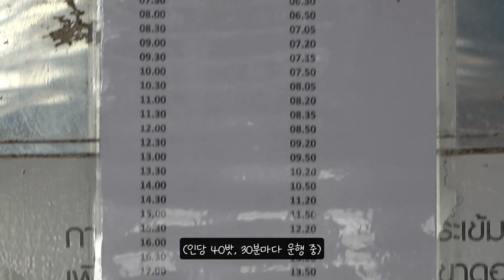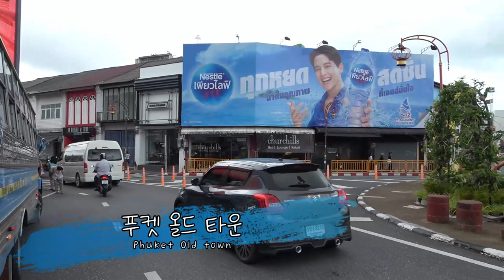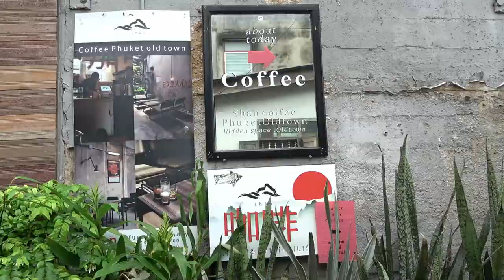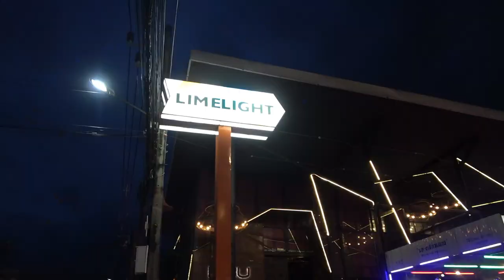ep.96 | 푸켓 올드타운 매력을 찾아서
저번과 마찬가지로 두 번째 푸켓 영상이 되겠습니다 :D
빠통에서 올드타운으로 성태우를 타고 간 뒤 올드타운을 둘러보는데..
하지만 이번에도 비가..?
우기의 푸켓은 말 그대로 HELL!

00:00 인트로
02:50 푸켓 올드타운
05:23 푸켓 바바 박물관
05:39 탈랑 로드
07:00 디북 로드 라마9 벽화
07:47 디북 레스토랑
08:33 산 커피 푸켓 올드 타운
10:20 푸켓 인디 나이트 마켓